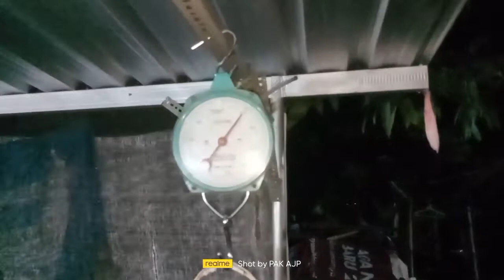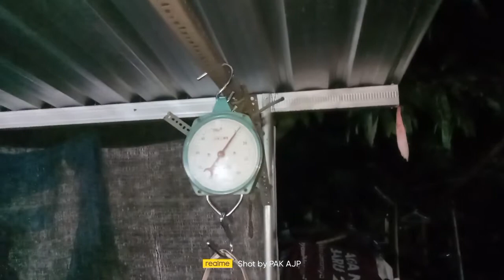pemancingan sumilir mas arif atau kakek pasar Pelang seloromo Jenawi Karanganyar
Mancing Tombro di Kolam sumilir kakek pasar Pelang Taburan 15kg || full strek sampe kewalahan

selamat menyaksikan ENJOY yyyyyy 😁